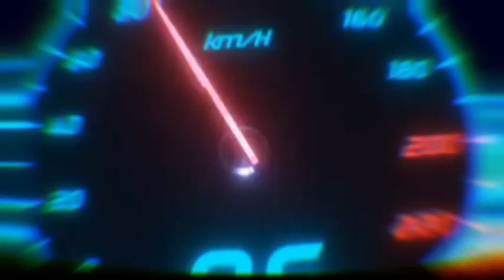🚓🚨police jeep Mod/Bussid/Sixthgear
🚓🚓🚨🚨Police Jeep🚨🚨🚓🚓